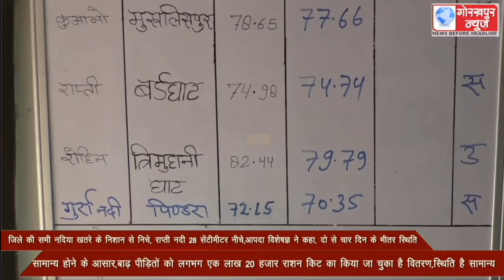जिले की सभी नदियाॅ खतरे के निशान से नीचे, राप्ती नदी 28 सेंटीमीटर नीचे,आपदा विशेषज्ञ ने कहा, दो से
जिले की सभी नदियाॅ खतरे के निशान से नीचे, राप्ती नदी 28 सेंटीमीटर नीचे,आपदा विशेषज्ञ ने कहा, दो से चार दिन के भीतर स्थिति सामान्य होने के आसार,बाढ़ पीड़ितों को लगभग एक लाख 20 हजार राशन किट का किया जा चुका है वितरण,स्थिति है सामान्य